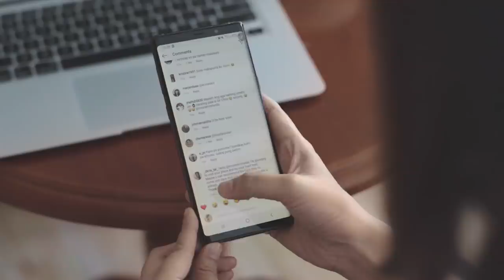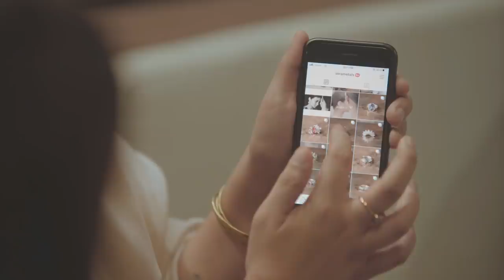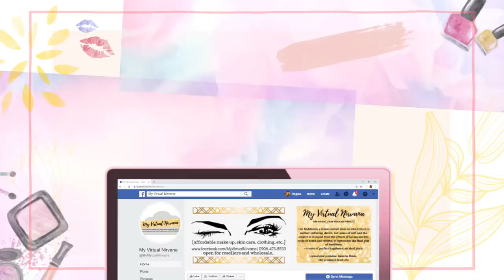VISIONS: The World of Mompreneurs | by Neri Miranda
Moms already do more than they're expected—but what'll happen when they decide to pursue their passion outside of motherhood? 👩‍👧‍👦 See how Neri Miranda manages her time with her family and her business in the 4th episode of VISIONS. 💙